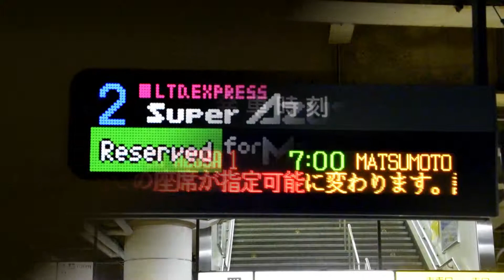Shirakawa-go (白川郷, Shirakawagō)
Shirakawa-go (白川郷, Shirakawagō) , Japan